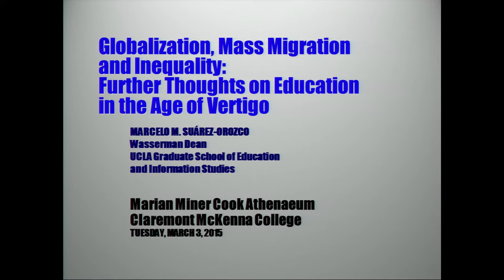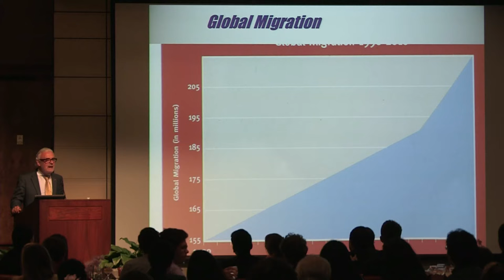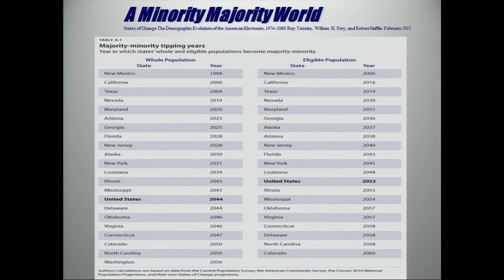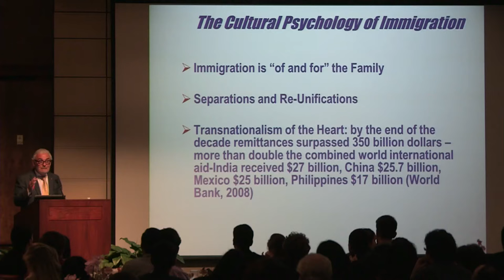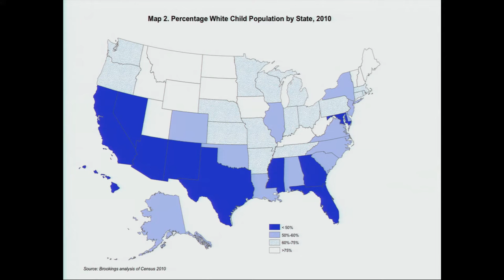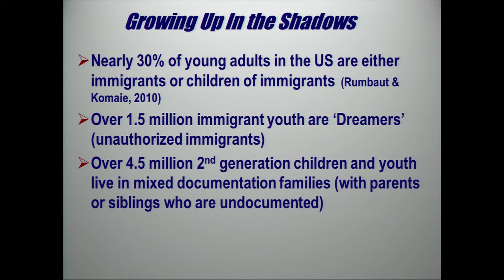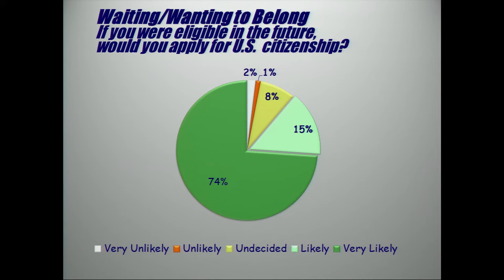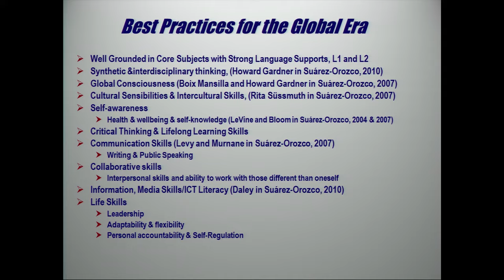Marcelo Suarez-Orozco, Tuesday, March 3, 2015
Globalization, Mass Migration and Inequality: Further Thoughts on Education in the Age of Vertigo
Marcelo Suárez-Orozco is the Wasserman Dean & Distinguished Professor of Education at UCLA's Graduate School of Education and Information Sciences where he leads two academic departments, 16 research institutes, and two demonstration schools. His research primarily focuses on conceptual and empirical problems in the areas of cultural psychology and psychological anthropology with an emphasis on mass migration, globalization, and education. In 2012, he founded the Institute for Immigrant Children, Youth, and Families at UCLA, which he co-directs.
Suárez-Orozco is an award-winning writer whose books are widely published by major university presses including Harvard, U.C., and NYU Presses. His scholarly papers range in discipline and languages and appear in major journals in the U.S. and around the world. An engaged public intellectual, Suárez-Orozco is a regular contributor to national and international media outlets where he often comments on Latino, immigrant families and children, and assimilation and education issues.
In 2004, Suárez-Orozco was elected to the National Academy of Education, and in 2006, he was awarded the Mexican Order of the Aztec Eagle, Mexico’s highest honor to a foreign national. He served as special advisor for education, peace, and justice to the chief prosecutor of the International Criminal Court in The Hague. He authored briefs for the Pontifical Academy of Sciences, Pope Francis' main scientific advisory board. In 2014 Suárez-Orozco was inducted into the American Academy of Arts and Sciences and appointed as the inaugural Wasserman Dean of Education & Information Studies.
A native of Buenos Aires, Argentina, Suárez-Orozco earned his A.B. in psychology, M.A. in anthropology, and Ph.D. in anthropology at U.C. Berkeley. At Harvard University, he served as the Victor S. Thomas Professor of Education and Culture (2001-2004), and co-founded and co-directed the Harvard Immigration Project in 1997. Prior to arriving at UCLA, Suárez-Orozco was the inaugural Courtney Sale Ross University Professor of Globalization and Education at NYU.